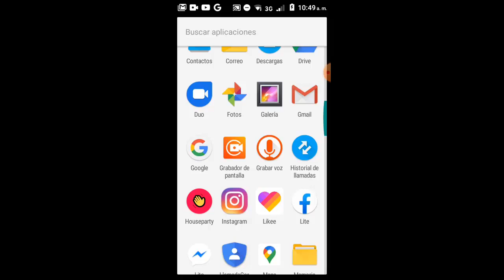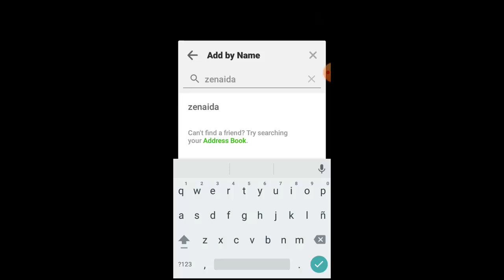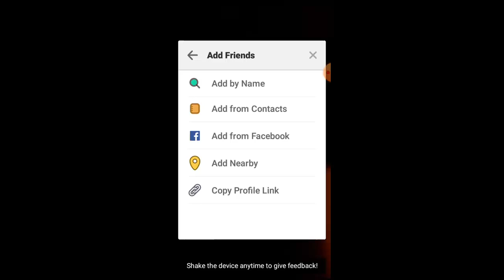Como Agregar Amigos en Houseparty Paso a Paso I Solución 2025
En este vídeo te ayudare a Como Agregar Amigos en Houseparty de una manera rápida y sencilla por medio de unos pasos que cualquier persona puede realizar

Videos Recomendados